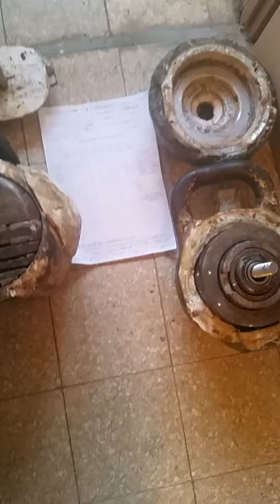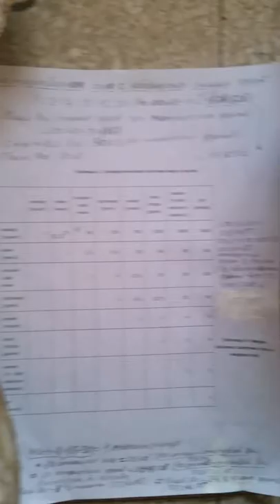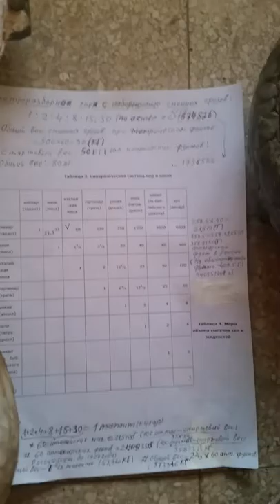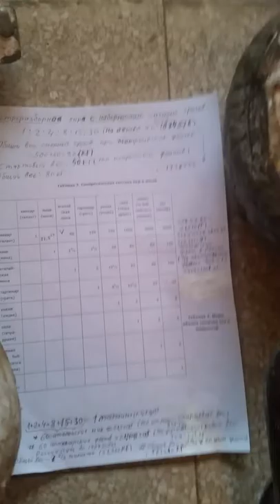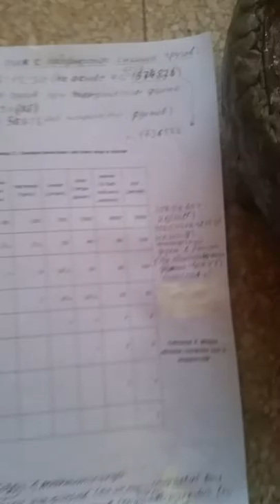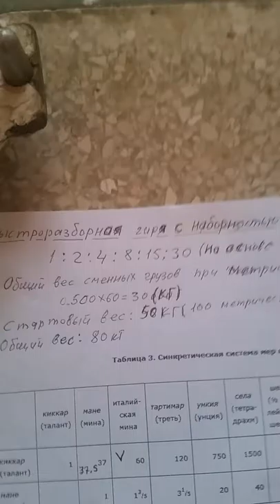Быстроразборная гиря с наборностью сменных грузов 1:2:4:8:15:30(на основе а.с.1736522)